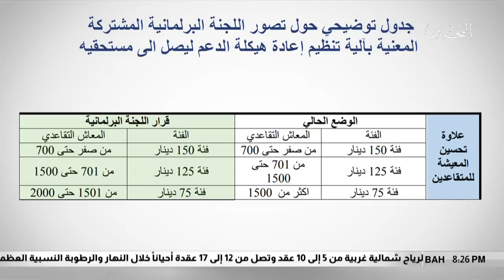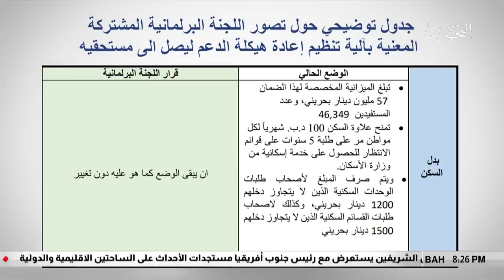البحرين مركز الأخبار : زيادة مبلغ الدعم وعدد المستحقين واستحداث فئة رابعة لعلاوة الغلاء 12-07-2018